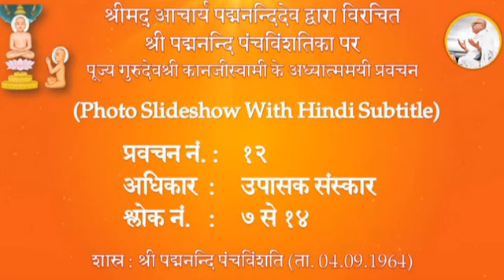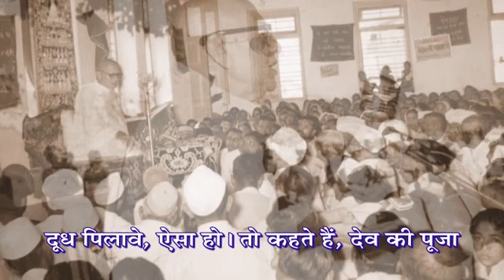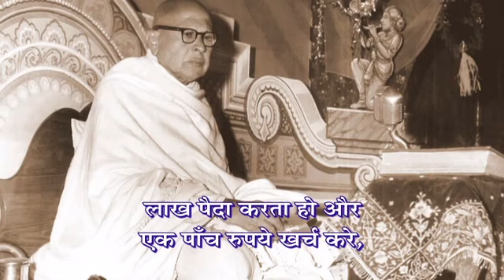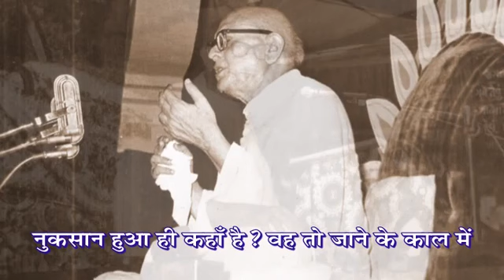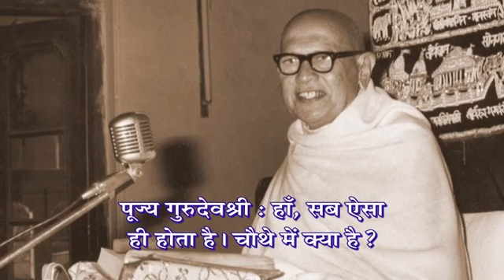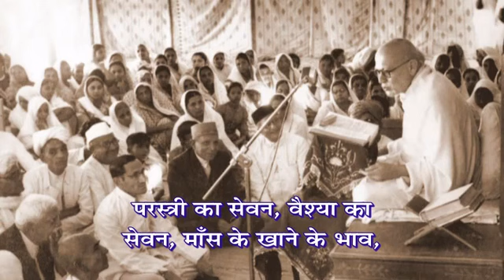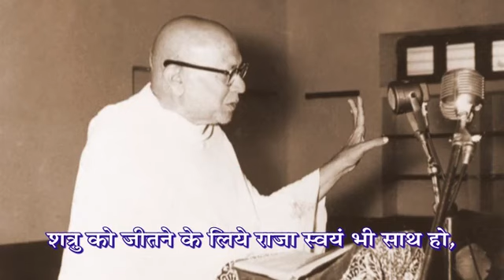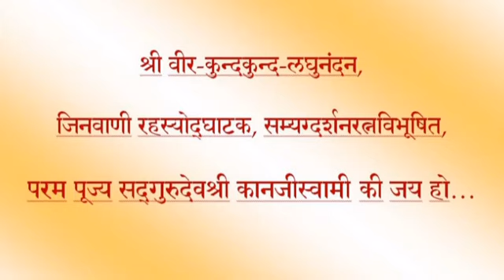12 पद्मनन्दि पंचविंशति प्रवचन : श्लोक 7-14 : उपासक संस्कार : आचार्य पद्मनन्दि : गुरुदेव कानजी स्वामी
अध्यात्म वाणी : Adhyatma Vani : पूज्य गुरुदेवश्री के विभिन्न चित्रमय वीडियो में हिन्दी उपशीर्षकों सहित : Photo SlideShow with Hindi Subtitles : श्रीमद् पद्मनन्दि आचार्यदेव द्वारा विरचित पद्मनन्दि पंचविंशतिका पर पूज्य सद्गुरुदेवश्री कानजीस्वामी के भाववाही प्रवचन

दिनाँक : 4 सितम्बर, 1960

श्री वीर-कुन्दकुन्द लघुनंदन जिनवाणी रहस्योद्घाटक अध्यात्ममूर्ति पूज्य सद्गुरुदेव श्री कानजी स्वामी की अध्यात्म वाणी प्रस्तुत है। श्रीमद् पद्मनन्दि आचार्यदेव द्वारा विरचित पद्मनन्दि पंचविंशतिका पर भावपूर्ण प्रवचन श्री दिगंबर जैन मुमुक्षु मंडल, बिजौलियाँ एवं वीतराग वाणी के माध्यम से प्रसारित किए जा रहे हैं। इन्हें ही अधिकतम साधर्मियों तक पहुंचाने के उद्देश्य से दिव्यध्वनि प्रसारण द्वारा पुनः अपलोड किया जा रहा है।

ये वीडियो हमें श्री दिगंबर जैन मुमुक्षु मंडल, बिजौलियाँ (राजस्थान) एवं वीतरागवाणी के सफल परिश्रम से प्राप्त हुए हैं। इसके लिए हम उनका हृदय से आभार व्यक्त करते हैं।

Presented by: Divyadhwani Prasaaran/दिव्यध्वनि प्रसारण

To view, listen and connect with us please make sure to subscribe our well known popular Terapanth Digamber Jain Youtube channel 'Divyadhwani Prasaaran' and don't forget to press Bell icon 🔔 so that you don't miss new updates:

About us:

Divyadhwani Prasaaran is a huge collection of Religious Jain Audio Video pravachans/lectures, Jain Pujan/worship, Jain bhajans/hymns, Jain stotra/prayers, Jain bhakti videos/devotional songs, Jain Kavita/Poems, Jain Baal Geet/Jain Animated Rhymes, Jain Katha/Kahani/Stories for kids/children, Jain Tatva Charcha/Discussions, Jain Varta/Conversation, Jain Shanka Samadhan/Questions-Answers, Jain Charcha Samadhan/Brief discussions, Jain Sammelan/convention, Jain Vidwat Goshthi/Seminar/Scholars conference, Jain mandir Pratishtha/Temple installation, Jain Tirthyatra/Pilgrimage tour, Shastra Gaatha Path/Scriptures' verse recitation, Jain sankritik karyakrams/cultural stage programs, Jain Audio/Video Books, Jain Literature/Jinvani PDFs etc. and many more, on various mediums.